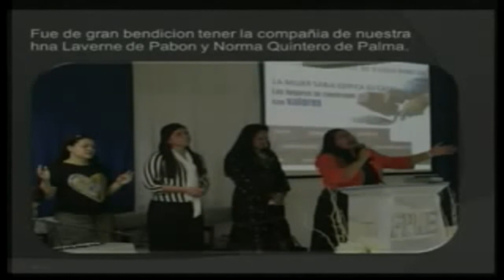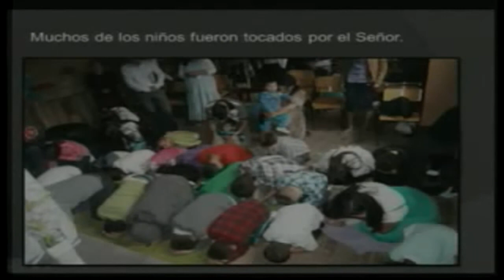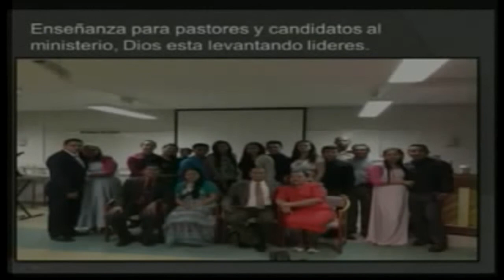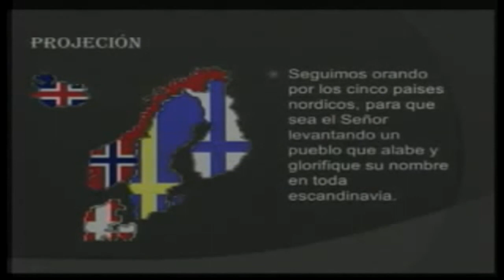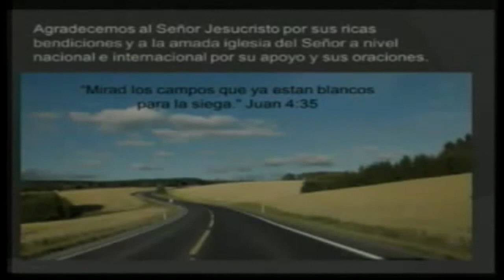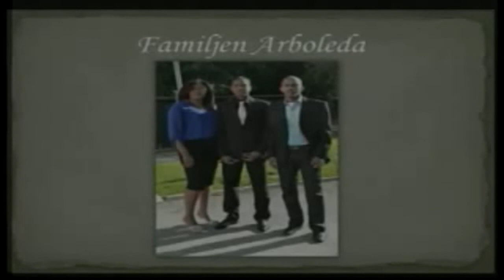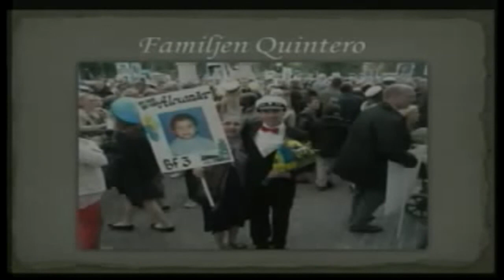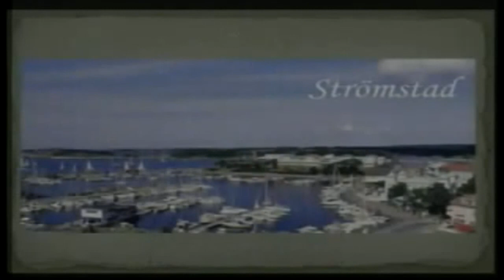INFORME MISIONERO SUECIA. PASTOR ALVARO GUISAO. IPUE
ID POR TODO EL MUNDO Y PREDICAR EL EVANGELIO A TODA CREATURA. IGLESIA PENTECOSTAL UNIDA DEL NOMBRE DE JESUS EN EUROPA. MISIONERO ESPAÑA PASTOR MARCOS PABON.